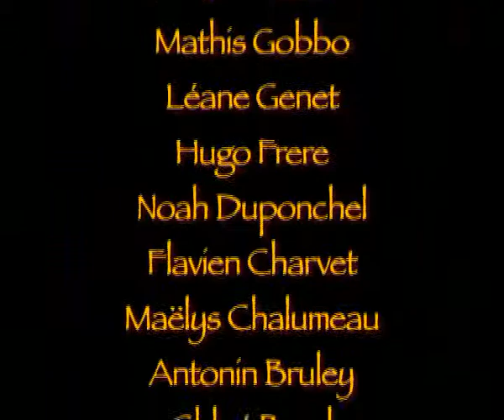Chevalier Marc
Film D'animation réalisé par les élèves de la classe des CE1/CE2 de l'école des Saillants du Gua (38). Atelier vidéo encadré par Laurent Poirier.